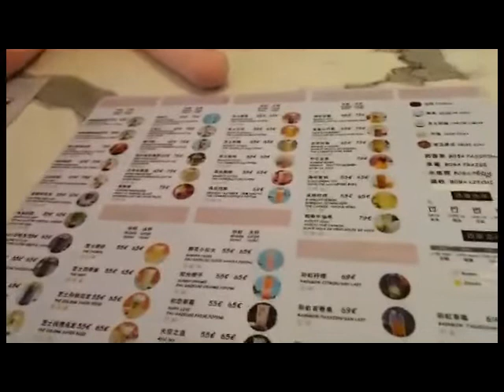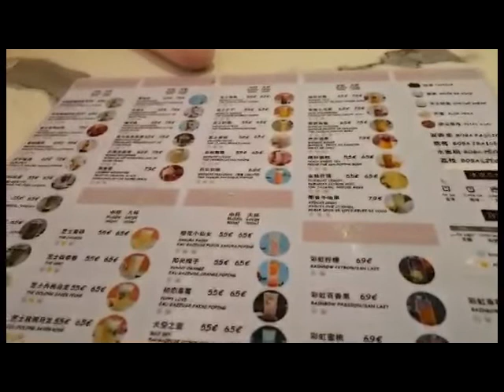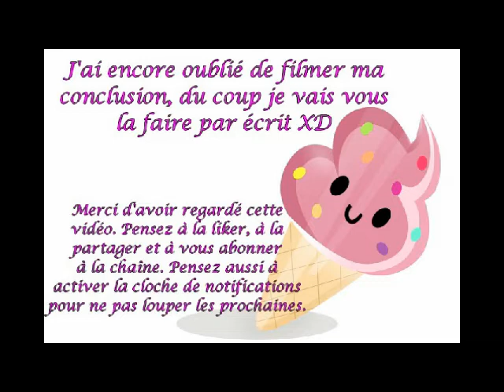Decouverte resto : Princess Crepe et Snowvan (pâtisseries)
* Princess Crepe
Adresse : 3, rue des Ecouffes 75004 Paris
Horaires d'ouverture : de 13h à 19h du dimanche au samedi. Fermé le lundi
Accès : ligne 1 Saint Paul

* Snowvan
Adresse : 15, rue Saint-Jacques 75005 Paris
Horaires d'ouverture : Lundi, mardi : de 12h à 22h. Mercredi, jeudi, vendredi, samedi, dimanche : de 12h à 22h30
Accès :